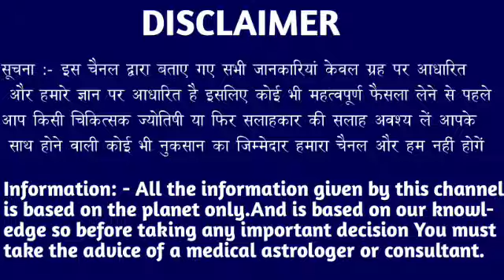कर्क राशि वालों 22 जनवरी 4:37 बजे तूफान से बड़ा संकट आने वाला है जल्दी देखो। Kark Rashi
कर्क राशि वालों 19 जनवरी 4:37 बजे तूफान से बड़ा संकट आने वाला है जल्दी देखो। Kark Rashi